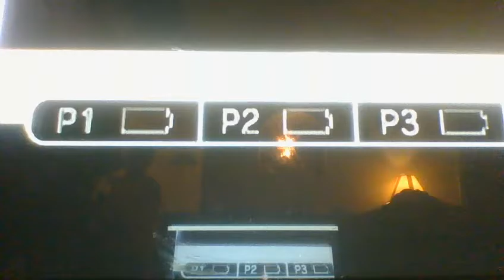Wii Acin' Booty